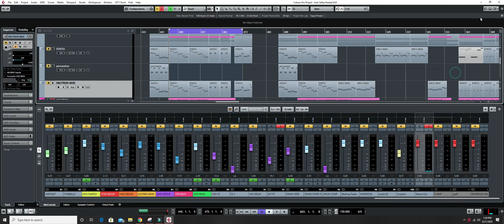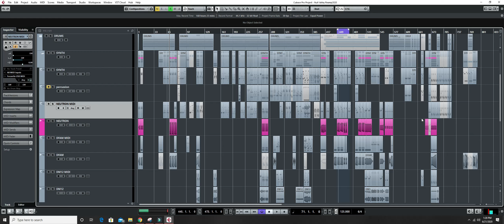Behringer Neutron Metal?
Run through of how I'm using a Behringer Neutron and other hardware synths in a metal mix.